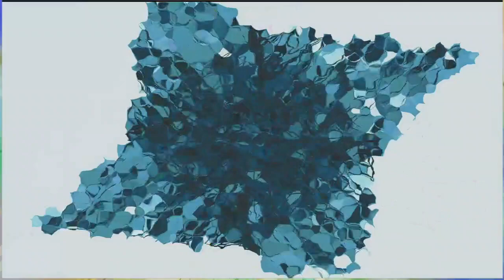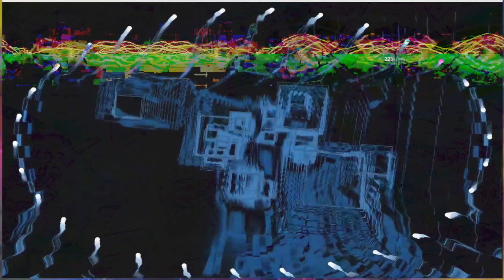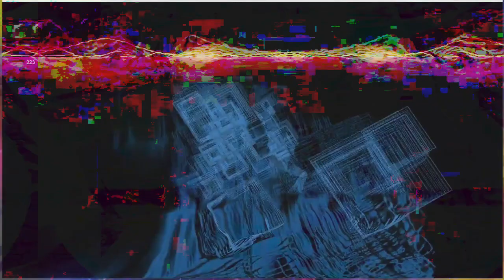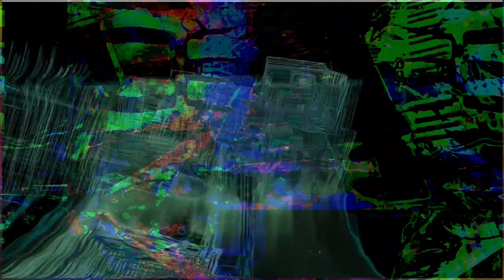[EPILEPSY WARNING] Part of the set of 12m13s video length group of videos that have been uploaded.